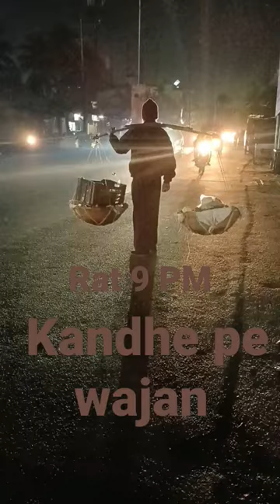Hard work of a poor man